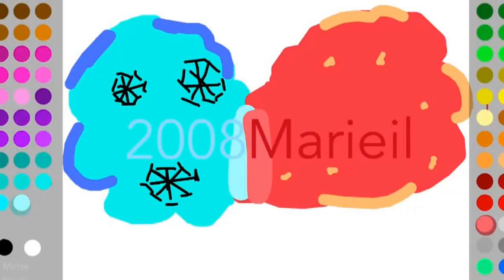This girl is trying to hack me in AJPW :(